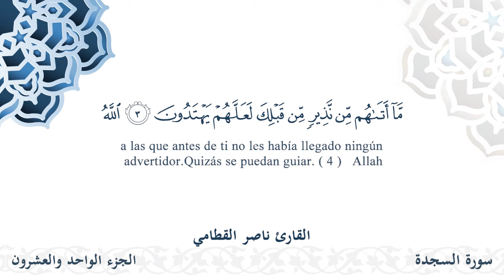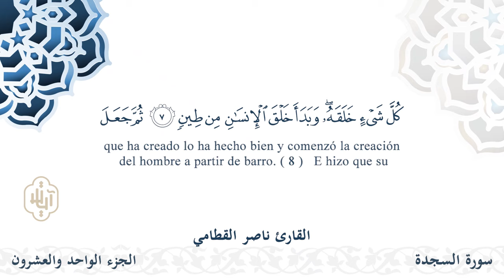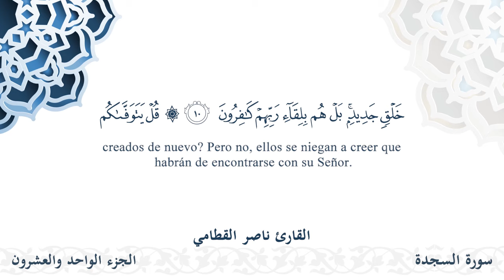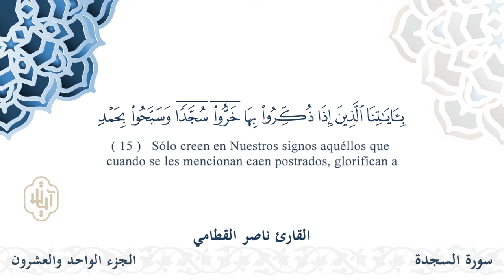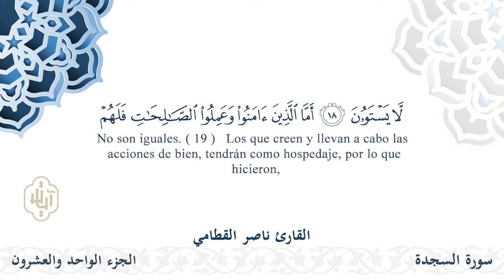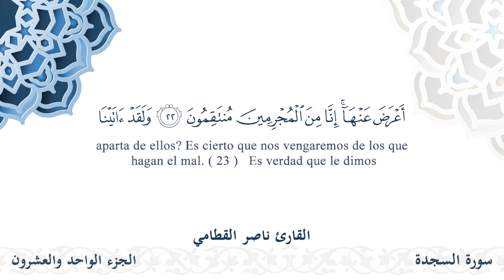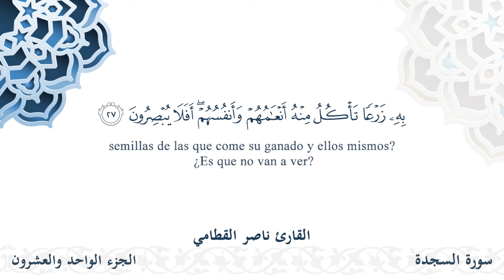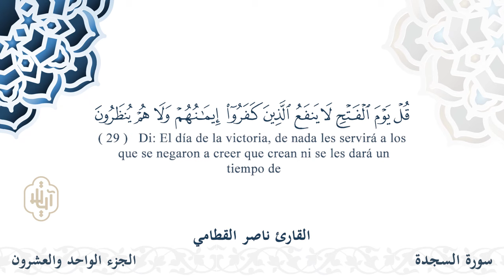سورة السجدة - القارئ ناصر القطامي | مشروع